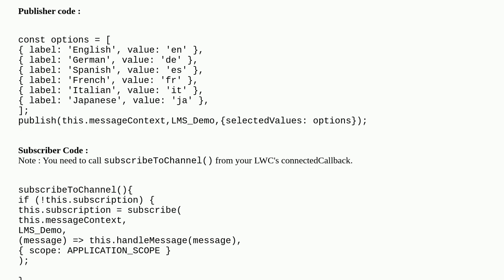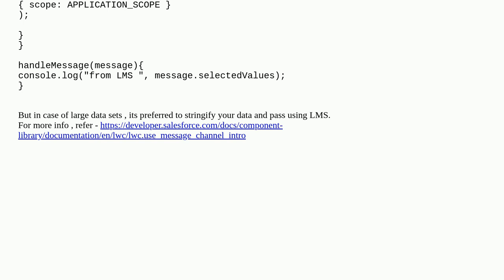Salesforce: How many fields required for Lightning Message Channel?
How many fields required for Lightning Message Channel?

A special thanks goes out to the awesome community

  salesforcedx lightning-web-components